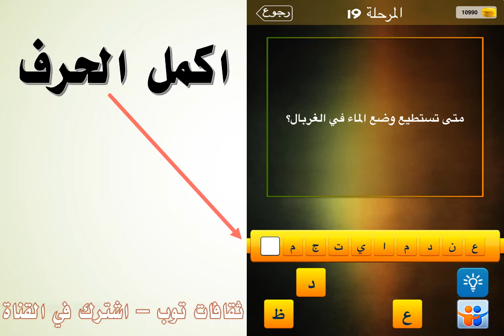متى تستطيع وضع الماء في الغربال؟